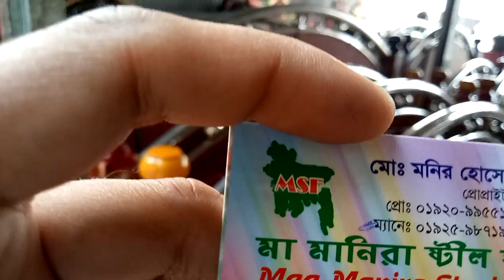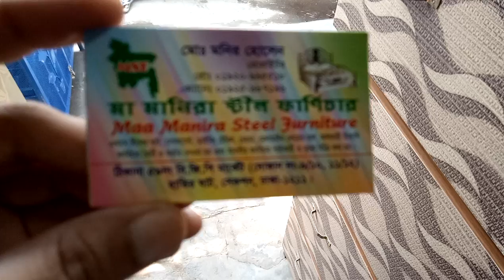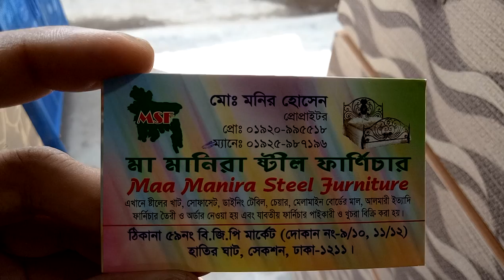দেখুন পাইকারি দামে নতুন ওয়ারড্রব কালেকশন এবং দাম (falak angel)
shop name: (মা মানিরা স্টিল ফার্নিচার)

address, 59no,বি.জি.পি মার্কেট দোকান নং-9/10,11/12 হাতির ঘাট, সেকশন, ঢাকা-1211

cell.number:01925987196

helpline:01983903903